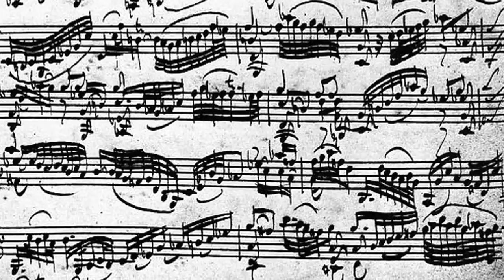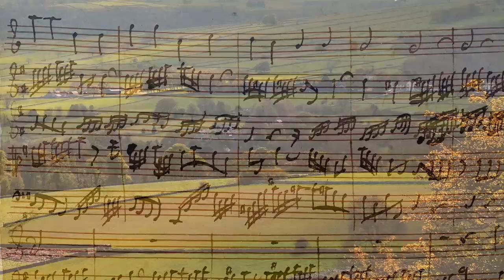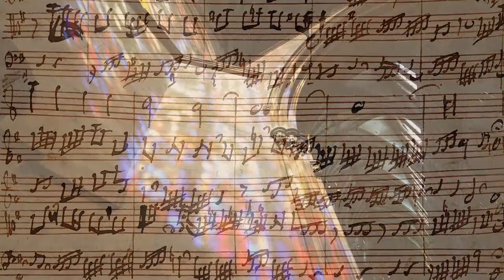J. S. Bach - Concerto for Oboe, Strings & Continuo (after BWV 105, 170 & 49) - IV - Allegro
Bach takes a day off ...

The photographs I took for this piece are of the stupendous Lincoln Cathedral, and parts of the equally stunning Derbyshire Peak District, including Chatsworth House - skillfully restored and freshly-gilded to its marvellous Baroque glory, contemporary with Bach's work here.

As to Bach's musical legacy, Lewis Thomas writes in his "The Lives of a Cell" about ways to communicate human society to aliens:

"Perhaps the safest thing to do at the outset, if technology permits, is to send music. This language may be the best we have for explaining what we are like to others in space, with least ambiguity. I would vote for Bach, all of Bach, streamed out into space, over and over again. We would be bragging, of course, but it is surely excusable for us to put the best possible face on at the beginning of such an acquaintance. We can tell the harder truths later. And, to do ourselves justice, music would give a fairer picture of what we are really like than some of the other things we might be sending, like Time, say, or a history of the U.N. or Presidential speeches. We could send out our science, of course, but just think of the wincing at this end when the polite comments arrive two hundred years from now. Whatever we offer as today's items of liveliest interest are bound to be out of date and irrelevant, maybe even ridiculous. I think we should stick to music."

...and I'm not ashamed to say that I wept in utter amazement and joy upon hearing this piece for the first time. It's not that I didn't know Bach's music - nor is this by any means his greatest composition; it's just the idea that he found time to create "lesser" works which, by any standard, are masterpieces too.

From James Leonard at allmusic (regarding the entire album "Voices of Bach"):

Jumping from Mozart on Deutsche Grammophon to Bach on Decca, oboist Albrecht Mayer continues to explore transcriptions as well as works originally for his instrument on Voices of Bach. This is a good and necessary thing since neither Mozart nor Bach wrote a sufficient number of works for the oboe to fill out a single disc. In the case of Bach, Mayer has hit on the ingenious solution of including not just Bach's canonical Oboe Concerto, plus his concertos for oboe d'amore and English horn, but also eight arrangements of well-known chorales for chorus and oboe. This serves the dual tasks of keeping the program interesting for the listener and challenging for Mayer, and it works brilliantly. With his apparently effortless virtuoso technique and his pungent but poignant tone, Mayer turns in soulful and stylish performances of the three concertos, plus sweetly spiritualized accounts of the chorales. The English Concert, the excellent English-based Baroque period orchestra, and Trinity Baroque, a very small but quite superb chorus, support Mayer's solos with graceful but heartfelt accompaniments, and Decca captures them in clean, warm, and open digital sound.

For more videos and other information about the Peak District please visit Let's Stay Peak District

Albrecht Mayer: Oboe
The English Concert
Decca  Label